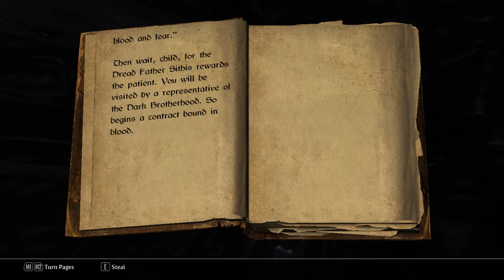Skyrim: A Kiss, Sweet Mother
A Kiss, Sweet Mother
A description of the Black Sacrament in order to enlist the Dark Brotherhood.